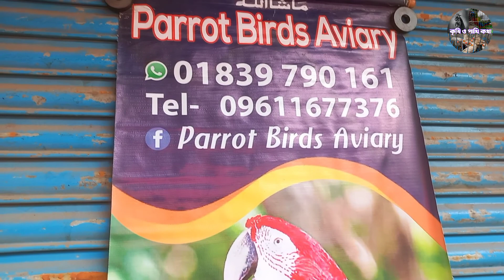মিরপুর ১ পাখির হাট ২৫-১১-২২ | শীতের হাটে সেরা রতন ভাইয়ের পাখি, পাখির দাম জানুন | Mirpur-1 Pakhir Hat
mirpur_1_bird_market @Krishi & Pakhi Kotha
মিরপুর ১ পাখির হাট ২৫-১১-২২
পাখির হাট মিরপুর
পাখির দাম

প্রতি সপ্তাহে শুক্রবারে মিরপুর ১ (শাহ স্মৃতি মার্কেট সংলগ্ন, চাল বিক্রির দোকানের পাশে) পাখির হাট বসে। সকাল থেকে বিকাল অবধি প্রচুর ক্রেতা-বিক্রেতার সমাগম হয়। কবুতর, বাজরিগারসহ বিভিন্ন ধরনের পাখি কিনতে পাওয়া যায়।

At first Thanks to Allah.

ANTI-PIRACY WARNING RULES
This content is Copyright to Krishi & Pakhi Kotha Channel of Raqibul Islam .

জমজমাট মিরপুর পাখির হাট
mirpur pakhir hat